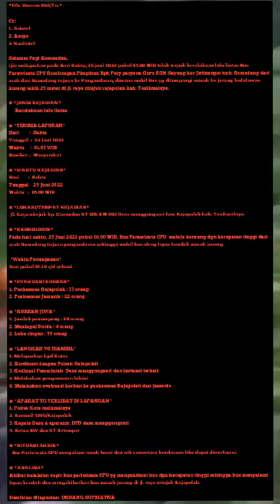kecelakaan bus pariwisata lokasi.jl. RAYA CIINJUK kp.CIREUNDEU pukul 01:00 WIB